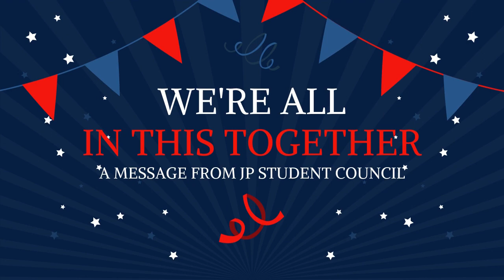JP Stu Co: We're All In This Together